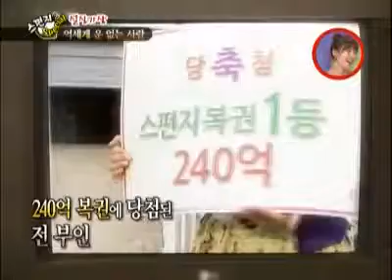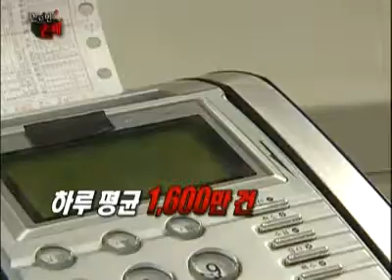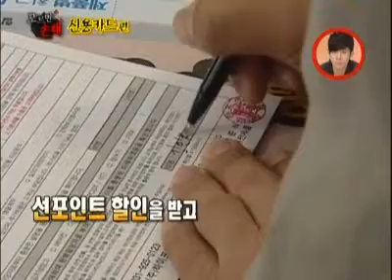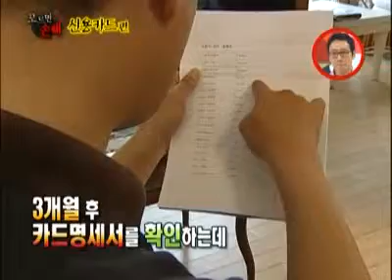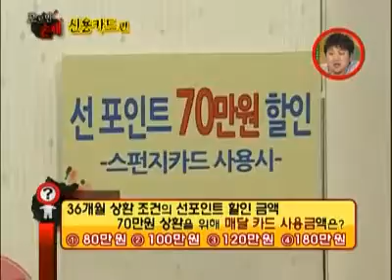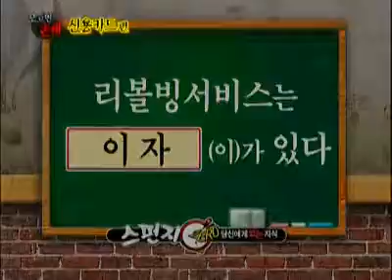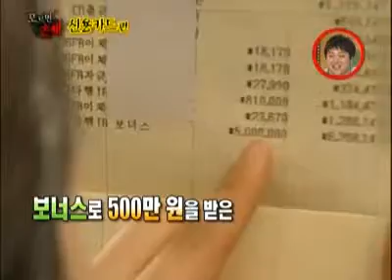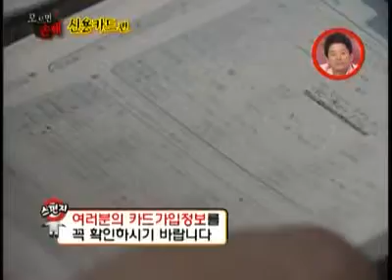Sponge zero #05 20110506